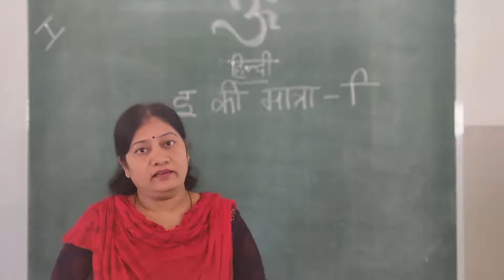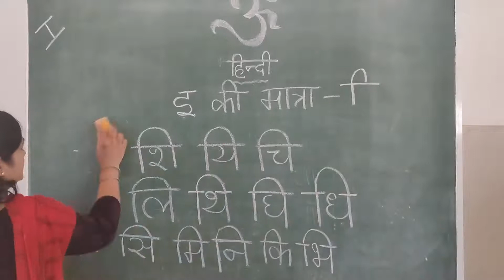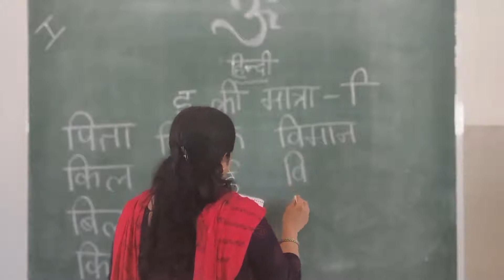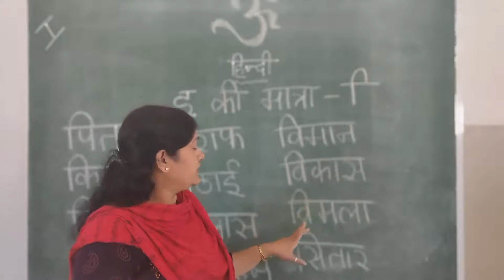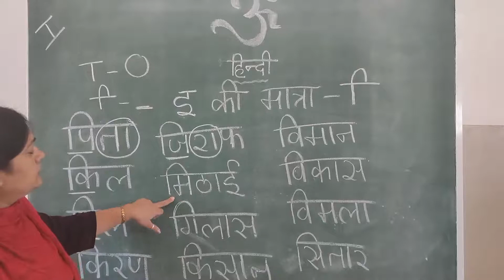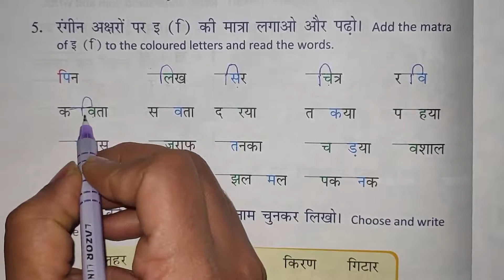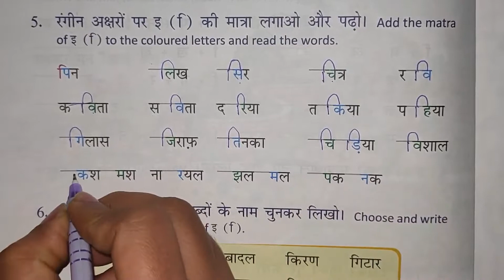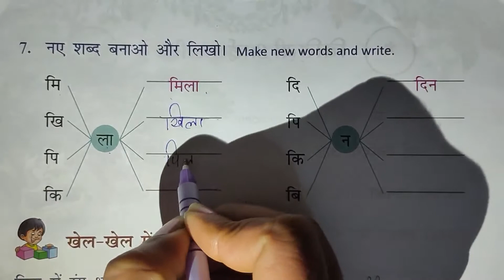February 5, 2021